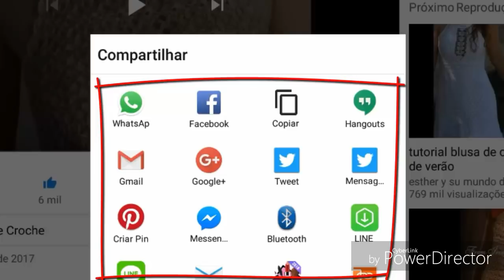DIY CROCHET SQUARE NÚMERO 15 (meu livro) + DICA DE COMO FAZER ALMOFADAS OU ALFINETEIRO PARTE 1 HD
lovinhanah lovinhanah lovinhanah lovinhanah DIY CROCHET SQUARE NÚMERO 15( meu livro)+ DICA DE COMO FAZER ALMOFADAS OU ALFINETEIRO PARTE 2 FINAL